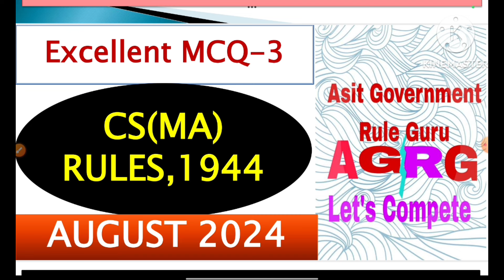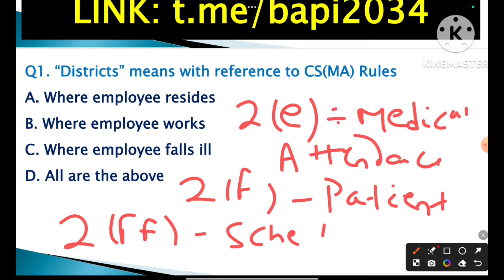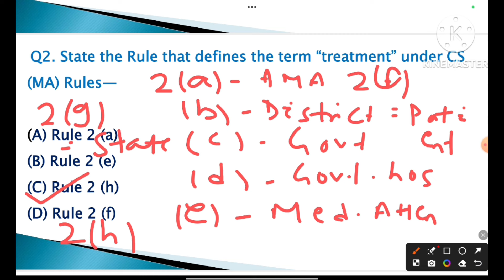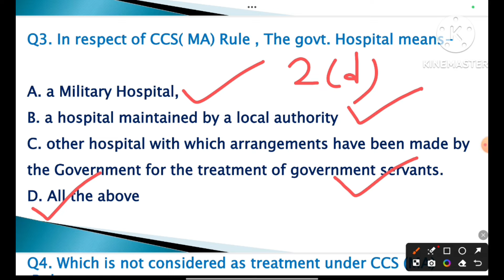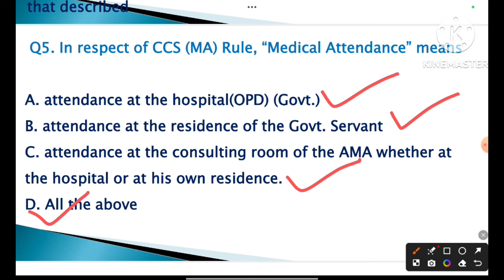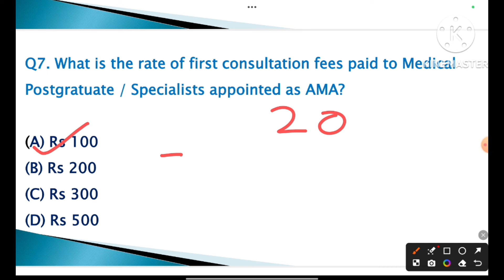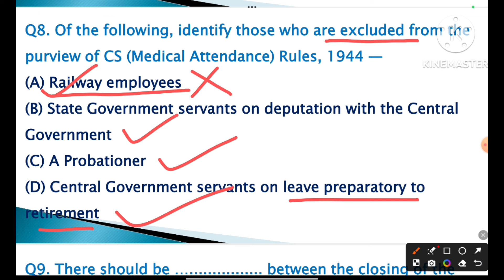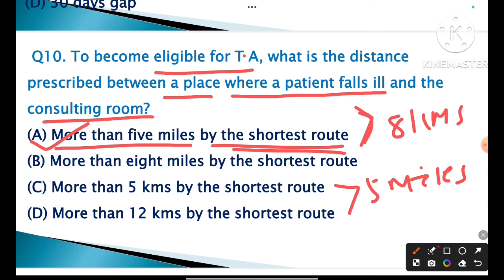CCS(Medical Attendance) Rules,1944: Excellent MCQ-3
# CS(MA) RULES,1944
# 10 MCQs
# USEFUL FOR ALL GOVT. EXAMS
# USEFUL FOR "PRINCIPAL" & "VICE-PRINCIPAL" EXAMS
# EXPLANATION OF MCQs